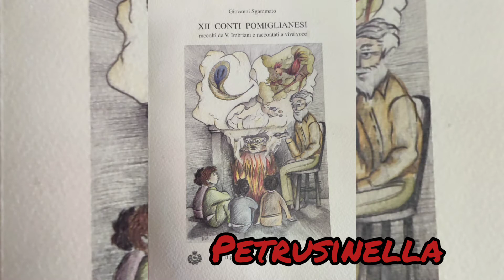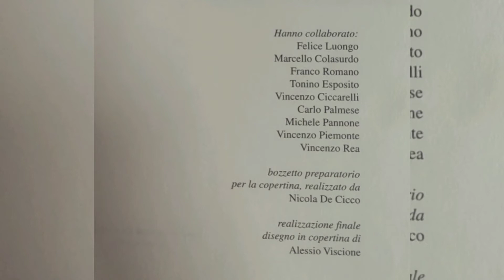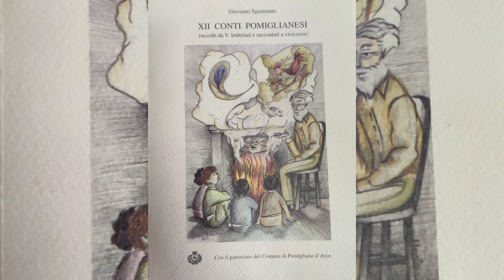Giovanni Sgammato XII Conti Pomiglianesi (PETRUSINELLA) raccolti da V. Imbriani